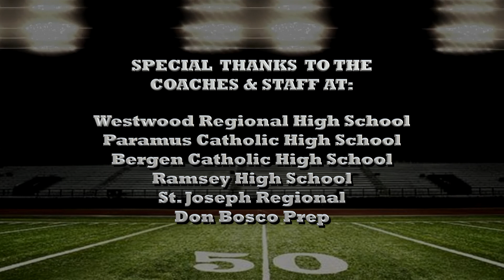2021 HS Football Preview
Preview of the upcoming 2021 high school football season with coaches and staff from the Bergen County NJ area.